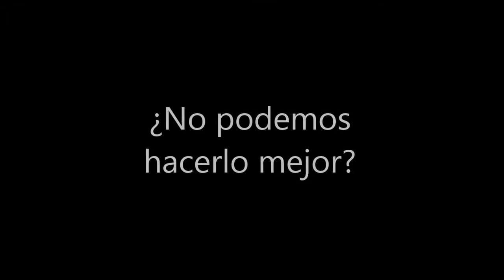Sé feliz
CEIP Utiaca
Primaria

SINOPSIS: El cortometraje surge de un sociograma hecho por diez estudiantes del CEIP Utiaca, donde aquello que más disgusta a los compañeros se contrapone a aquello que más aprecian. Esta historia se desarrolla, de forma encadenada y circular, a través de situaciones ocurridas entre ellos.